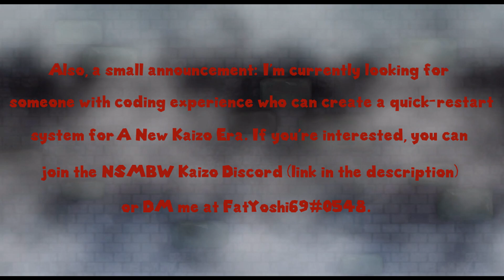A New Kaizo Era: Newer Demo Release Trailer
Well it took incredibly long but i finally managed to get a new demo out. It's only 4 levels but this will probably be the last demo until i'm done making the final thing, and who knows how long that'll take.

If you're interested in following my hack's development, run into any bugs or just want to chat, you can join the NSMBW Kaizo Discord

I'm also currently looking for someone who knows how to do codehacks to create a quick-restart system for A New Kaizo Era, similar to those in various SMW Kaizo hacks.